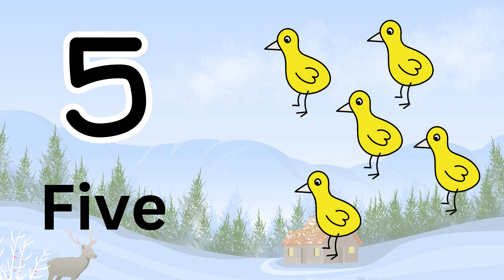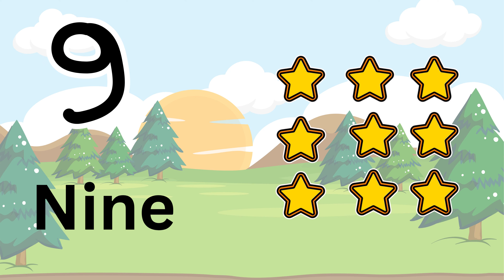Learn Number 1 to 10 & Number Names / 1234 Counting for Kids / Cartoon video / Counting Numbers Song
In this video we learn, Number names 1 to 10.

Children's Song To Learn Numbers 1-10
Learn To Count From 1 To 10
Learn The Numbers 1-10 Quick And Easy

Counting With Voice | Learn Numbers 1 To 10